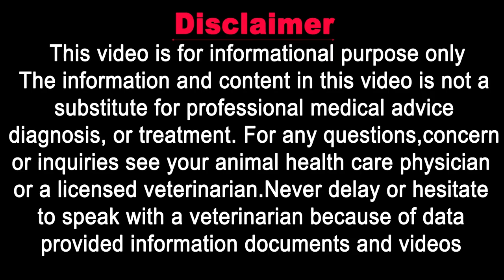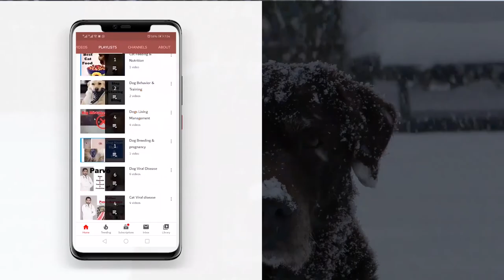How to Avoid Pregnancy In Dogs | Simple Methods Permanent & Non-Permanent | Vet Furqan Younas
𝗚𝗼𝗼𝗴𝗹𝗲 𝗠𝗮𝗽 𝗟𝗼𝗰𝗮𝘁𝗶𝗼𝗻:
𝟎𝟑𝟎𝟎 𝟓𝟏𝟓𝟓𝟓𝟖𝟗 / 𝟎𝟓𝟏 𝟖𝟕𝟕𝟑𝟑𝟑𝟎
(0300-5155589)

𝐅𝐨𝐫 𝐂𝐡𝐚𝐧𝐧𝐞𝐥 𝐔𝐩𝐝𝐚𝐭𝐞𝐬:
𝟏) 𝐈𝐧𝐬𝐭𝐚𝐠𝐫𝐚𝐦:
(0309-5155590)